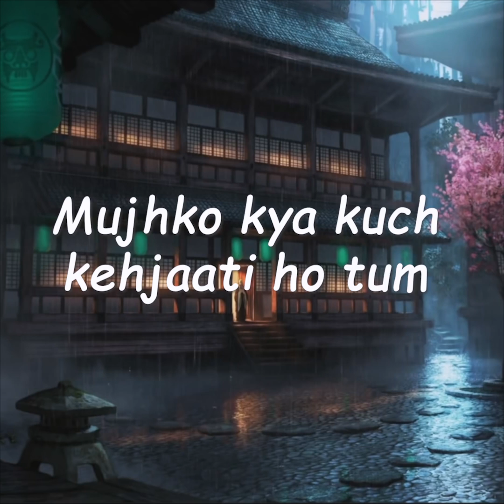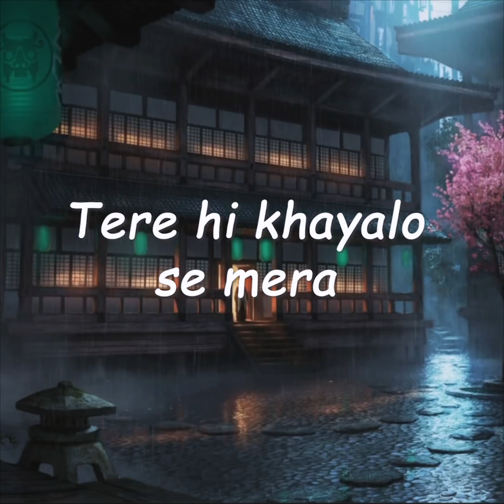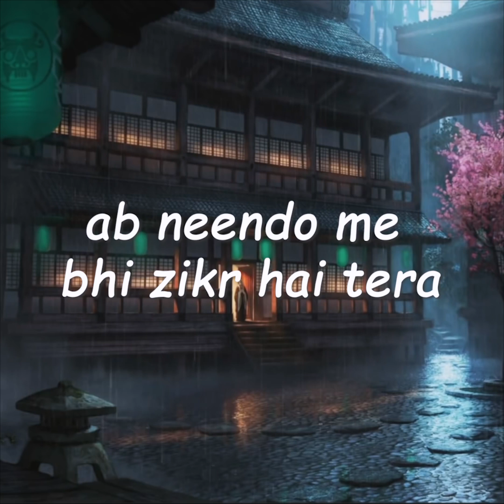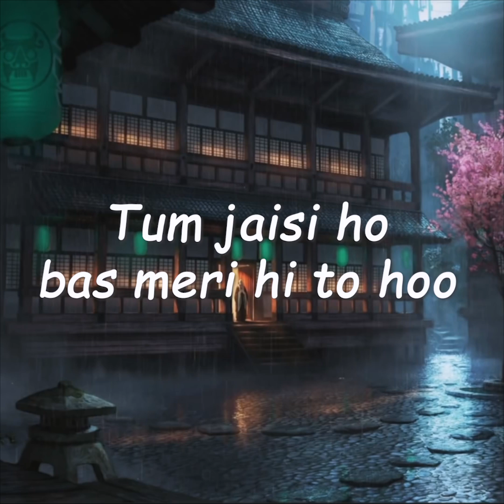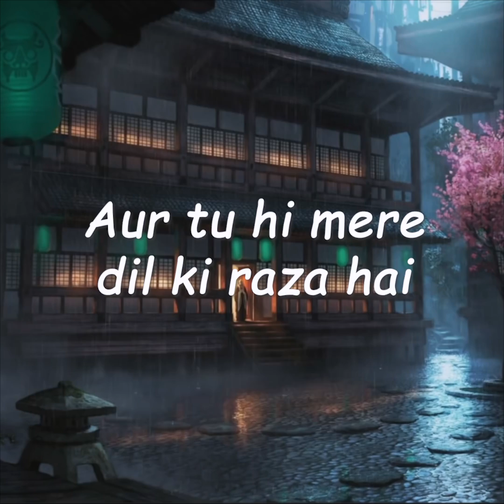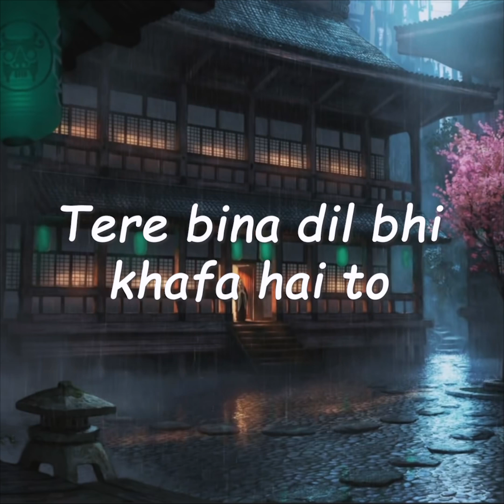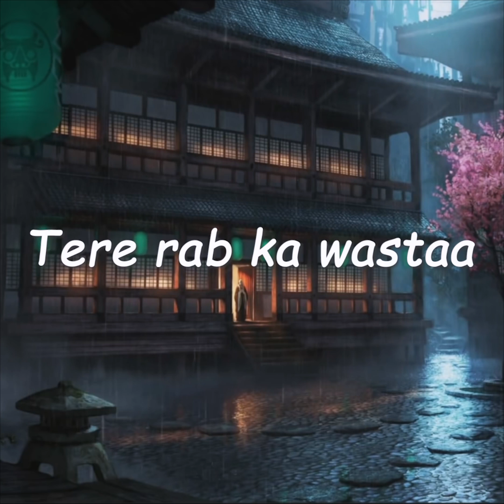Baarishein 2.0 || Acoustic Re-Written Version || ABHiBERG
Name - Abhishikt Hembrom
Age - 22
City - Saharanpur,Uttar Pradesh
Country - India

Guitar - ABHiBERG
Lyrics - ABHiBERG & Zecsy Plays
Composition - Anuv Jain (Obviously xD )